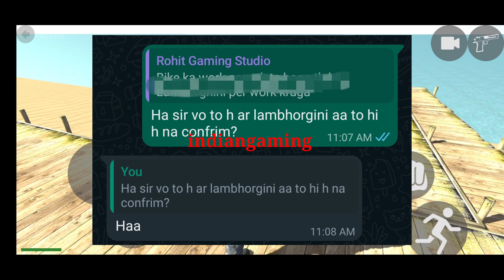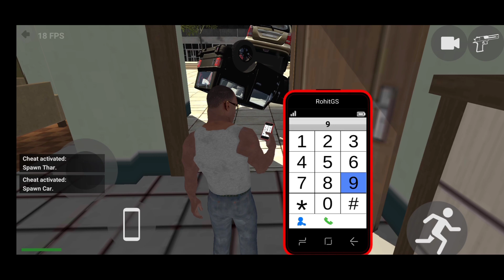Ab 100% Aayegi Lambhorgini In Indian Bike Driving 3d New Update Me ||100% Confrim Lambhorgini Wow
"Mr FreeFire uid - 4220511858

User name - Indian8745"

1.splendor - 9000
2.helicopter - 8000
3.Bag - 200
4.Car - 2222
5.Bullet-9999
6.New ktm - 1190
7.Duke - 4215
8.Ktm - 1210
9.pulsar - 1211
10.super jump - 1215
11.infinity health - 9129
12.skyfall - 1120
13.slowmotion - 1112
14.moon gravity - 7112
15.activa - 0000
16.thar - 9090
17.Boy - 1
18.Girl - 2
19.Hayabusa - 7000
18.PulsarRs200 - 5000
19.ultra super jump - 1216

subscirbe jarur kare 💓

Indian Gaming